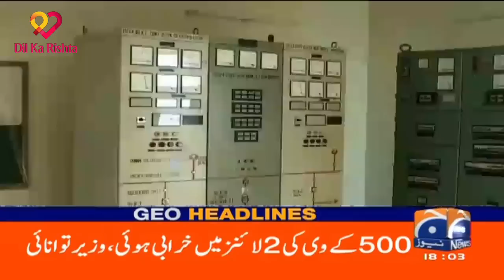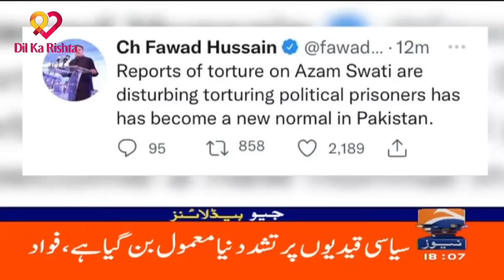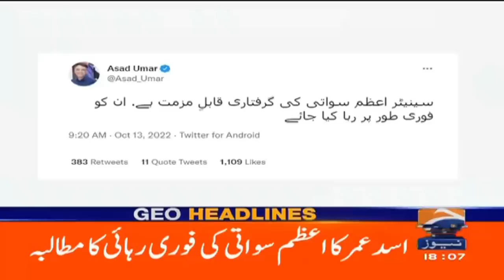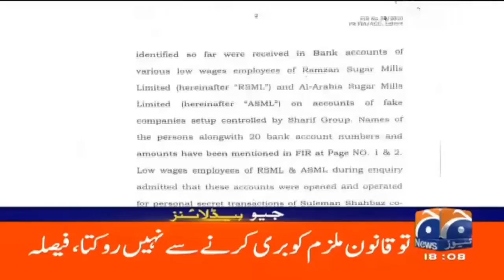Geo News Headlines 6 PM | 13th October 2022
GeoHeadlines 6 PM | 13th October 2022 | GEONEWS
جیو نیوز ہیڈ لائنز - 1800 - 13 اکتوبر 2022ء